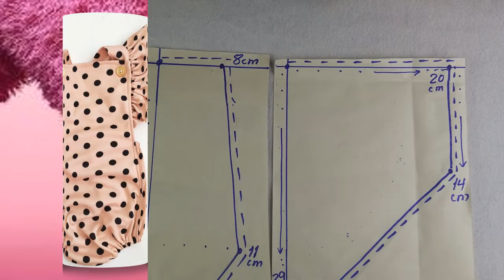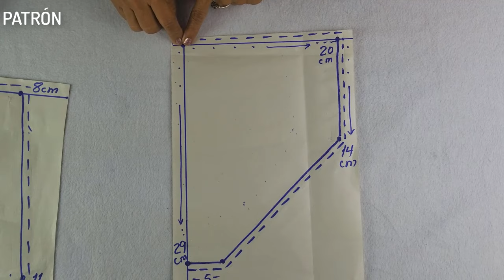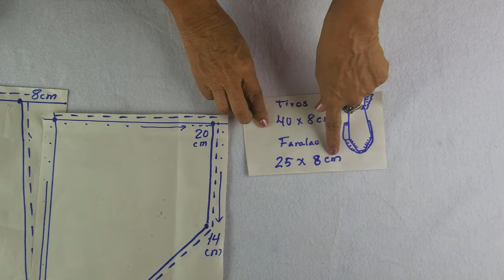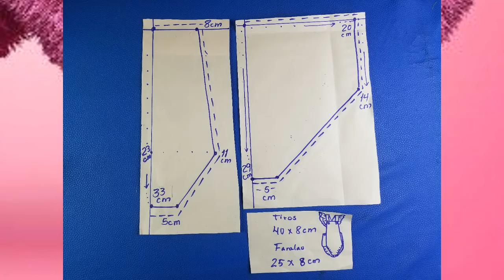DIY como hacer body para bebe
DIY costura como hacer body para bebe facil y rapido